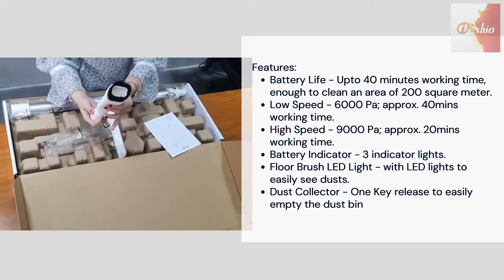I-Shio Philippines Cordless Vacuum with 4 Cleaning Tools